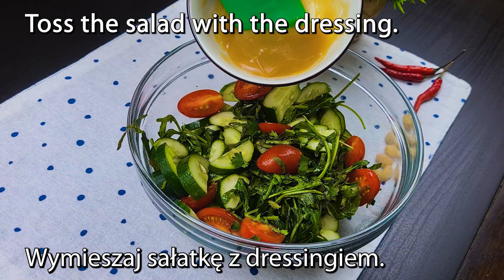Nie rozmrażaj piersi z kurczaka! Prosty i pyszny przepis na obiad dla Twojej rodziny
Nie rozmrażaj piersi z kurczaka! Zetrzyj pierś z kurczaka na szybki obiad! Bardzo łatwy w przygotowaniu, prosty i pyszny obiad na Twoim stole! Moja rodzina była zachwycona tym, jak pyszny okazał się, łatwy do przygotowania, wyjmij kurczaka z zamrażarki i zetrzyj go na tarce! Ten przepis zapamiętasz na zawsze.
Składniki;
- 1 pierś z kurczaka
- 1 cebula
- 200 gramów mozzarelli
- pęczek pietruszki
- 2 duże ziemniaki
- Wyciśnij nadmiar płynu z ziemniaków
-1 jajko
sól, pieprz, suszony czosnek, oregano
wszystko dobrze wymieszaj
- Oliwa z oliwek
- masło
Przydatny i pyszny przepis na gotowanie i zadowolenie Twojej rodziny!
Przyjaciele, jeśli spodobał Ci się ten film, możesz pomóc w rozwoju kanału:

Oceń wideo! 👍 - Będzie mi bardzo miło i pomoże to w rozwoju kanału.

ZOSTAW KOMENTARZ lub zadaj mi pytanie dotyczące przepisu. Chętnie Ci pomogę i odpowiem na Twoje pytania.

📢 Możesz również udostępnić ten film znajomym w sieciach społecznościowych, aby wiedzieli, jakie danie chcesz ugotować jako następne.

Dziękuję za Twój czas! Z poważaniem Twój kanał Pyszny przepis

Zapisz się na pyszny przepis:👉 @Pysznyprzepis